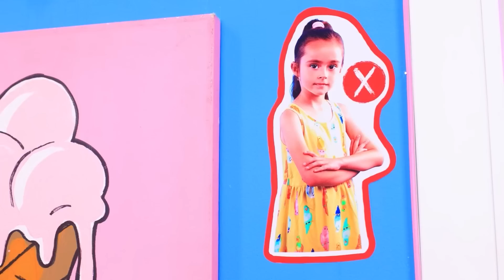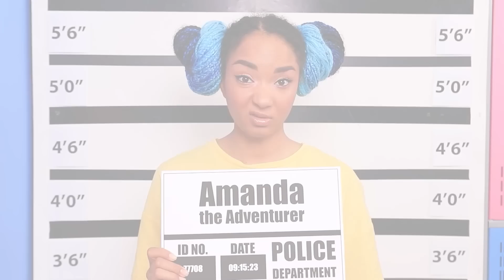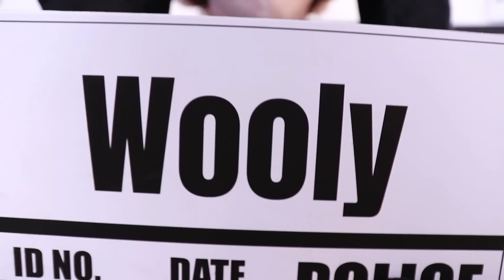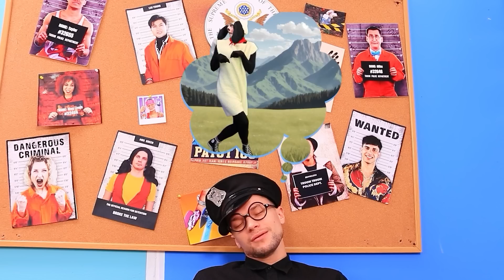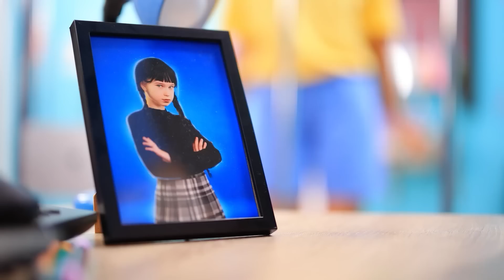Amanda the adventurer & Woolly Dalam Kehidupan Nyata! Cara Menjadi Amanda!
Mau bertemu Amanda the adventurer dalam kehidupan nyata? Atau penasaran cara menjadi Amanda? Maka ini adalah kesempatanmu! Hari ini Alice dan kakaknya Taylor memutuskan untuk bermain permainan ‘Amanda the adventurer’. Tapi sepertinya permainan tidak berjalan sesuai rencana. Sang kakak terjebak dalam dunia virtual bersama Amanda the adventurer dan Wooly! Apa yang menantikannya di sana? Mengerikan membayangkan kemampuan Amanda the adventurer yang merupakan seorang tukang usil nakal. Satu-satunya harapan Taylor adalah adiknya Alice dan Wooly si Domba. Yuk tonton video sampai habis untuk melihat apakah Alice dan Wooly bisa menyelamatkan Taylor yang malang! Amanda the adventurer dan Wooly berada dalam penjara – apa itu memungkinkan? Siapkan camilan, karena cerita ini semakin seru! Dan omong-omong, kalau kalian tak sabar menantikan video baru kami, jangan lupa sukai video ini dan berikan komentar!